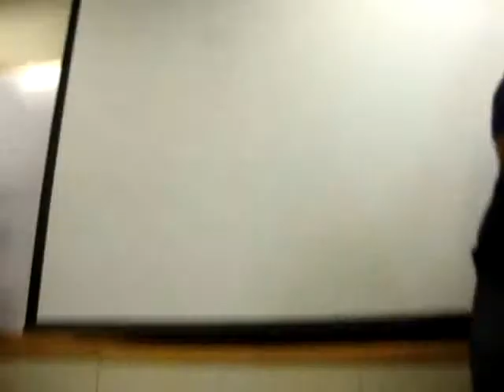Shaoul B'Day Bumps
my freind shaoul gettin b day bumbs